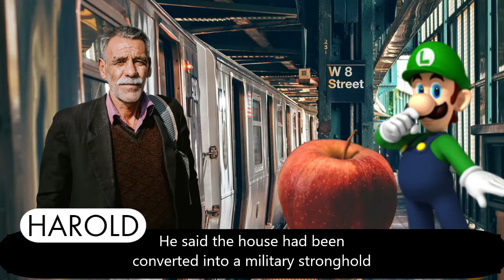The Gaming Council- S1 E17: Friends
Frank, Bob and Asian search the town for James, to little success. Suddenly, Asian contracts a deadly illness, with the town in ruins there is no where nearby for him receive treatment. What will Frank and Bob do?

Chapters:
Chapter 41: Apple 0:00
Chapter 42: Illness 2:13
Chapter 43: The Next Mission 4:22
Chapter 44: The Last Sunrise 5:12